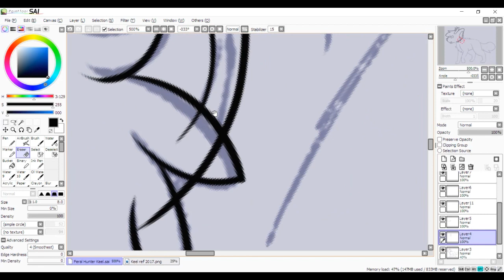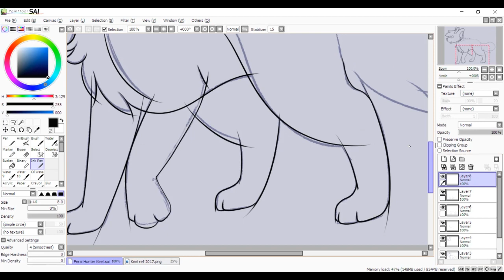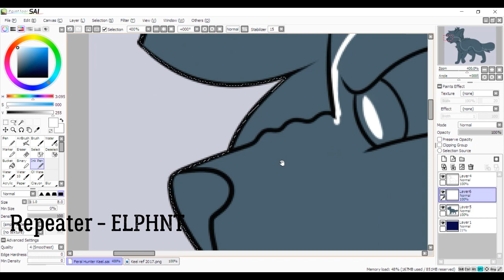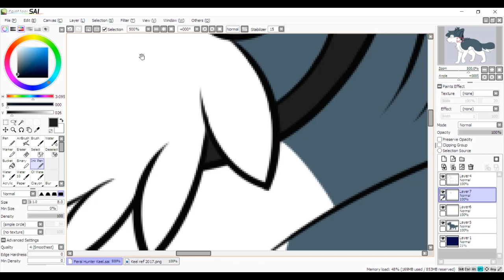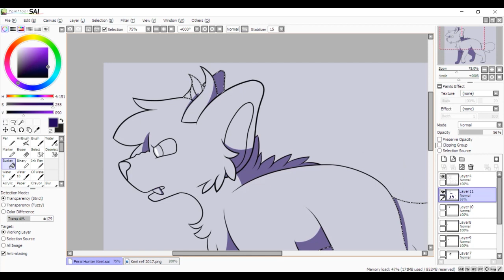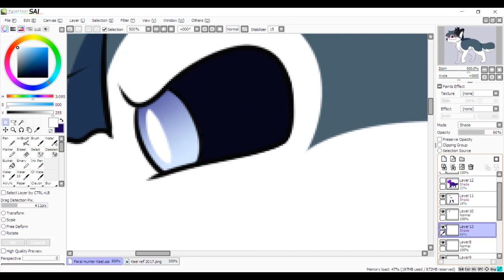Lost Our Way - Keel Speedpaint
Had a random idea, had to draw it. I'm so sorry Keel but you have more angst.

Songs
The Machine Assembly - The Whole Other
Repeater - ELPHNT